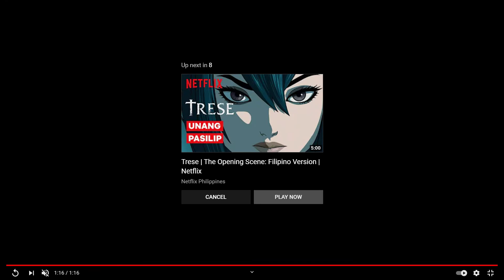Five years TRESE